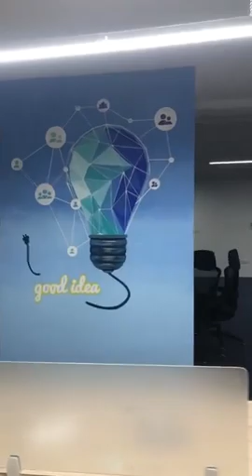Vẽ tranh tường văn phòng công ty – Vẽ tranh tường Hà Nội rẻ đẹp 0799110022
Vẽ tranh tường, tranh sơn dầu, tranh treo tường cực rẻ cực đẹp:
Họa sĩ kinh nghiệm với hơn 10 năm chuyên vẽ tranh tường, vẽ tranh sơn dầu, vẽ tranh khung treo tường tại Hà Nội, tpHCM và các tỉnh thành khác!
Những dịch vụ vẽ tranh:
Vẽ Tranh Tường 3D
Vẽ Tranh Tường
Vẽ Tranh Phong Cảnh Đồng Quê
Vẽ Tranh Phong Cảnh, Tranh Phong Thủy
Vẽ Tranh Khung Treo Tường
Vẽ Tranh Hoa Lá, Chim Muông
Vẽ Tranh Trên Kính, Bốt Điện, Tranh Khác
Vẽ Tranh Tường Quán Cafe, Trà Chanh
Vẽ Tranh Ngựa, Mã Đáo Thành Công
Vẽ Tranh Tường Mầm Non, Phòng Bé
Vẽ Tranh Phố Cổ Hà Nội
Vẽ Tranh Tường Nhà Hàng, Quán Ăn
Vẽ Tranh Phong Cảnh Nước Ngoài
Vẽ Tranh Tường Văn Phòng, Công Ty
Vẽ Tranh Hoa Sen, Cá Chép
Vẽ Tranh Sơn Thủy, Thuận Buồm Xuôi Gió
Vẽ Tranh Tường Phòng Khách, Phòng Ngủ
Vẽ Tranh Tường Chung Cư, Khách Sạn
Vẽ Tranh Phố Châu Âu, Thiên Chúa, Phục Hưng
Vẽ Tranh Thuyền Và Biển
Vẽ Tranh Tường Spa, Nail, Barber
Vẽ Tranh Tường Khu Vui Chơi, Game, Bida
Vẽ Tranh Tĩnh Vật, Tranh Bộ
Vẽ Tranh Tường Fitness, Gym, Yoga
Vẽ Trần Mây, Giả Đá, Giả Gỗ